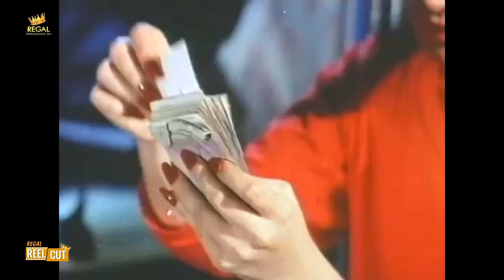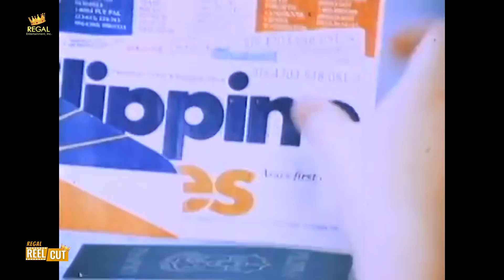AWW! Ruffa Gutierrez minahal bilang kapatid si Lorna Tolentino | True Confessions